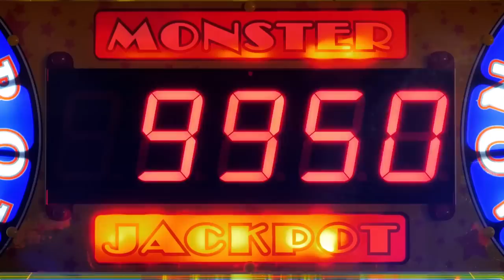Peter Piper Pizza 2015 TV Spot: Game Face - English